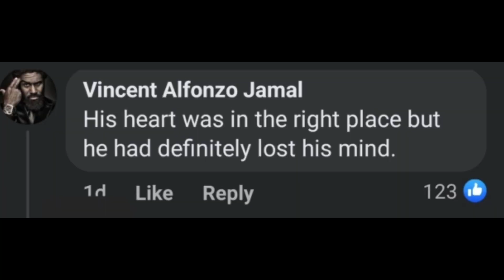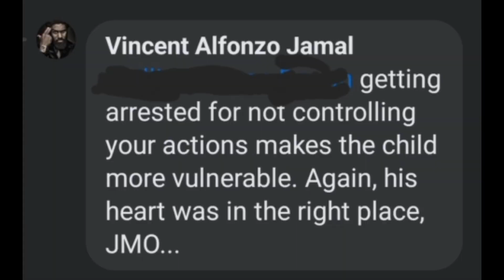Reaction: Angry Dad